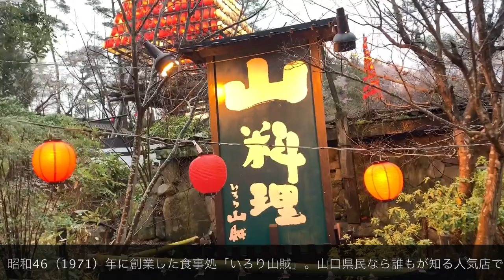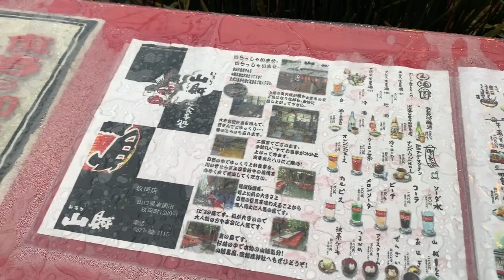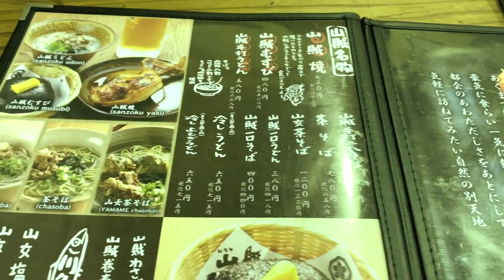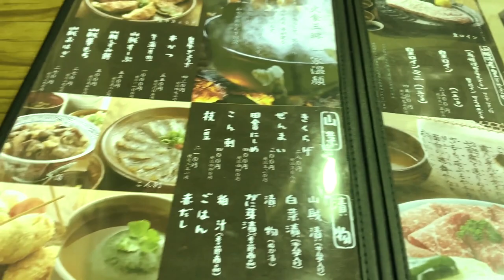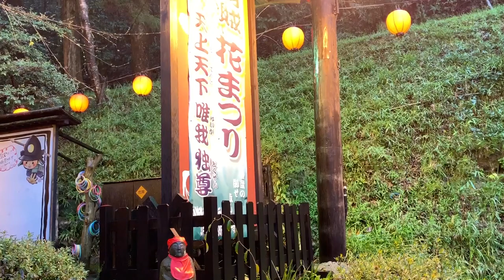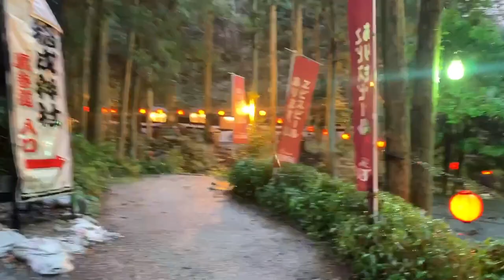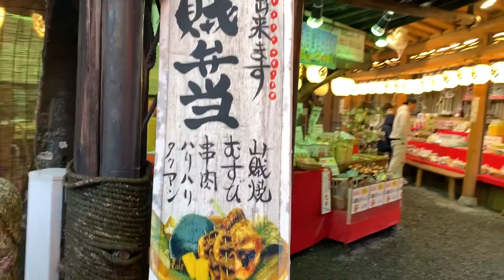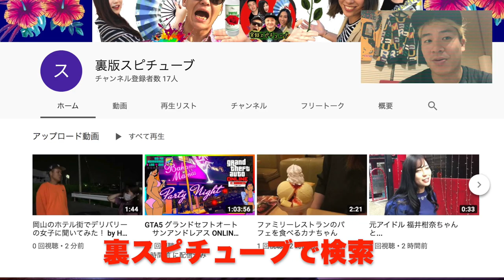山口の名店【いろり山賊 】山の中にあるド派手な場所《Japanese Chicken Shack》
業時間 … 10:00～24:00（ラストオーダー 23:00）
店休日 … 火曜日（変更の場合あり）12/30・31